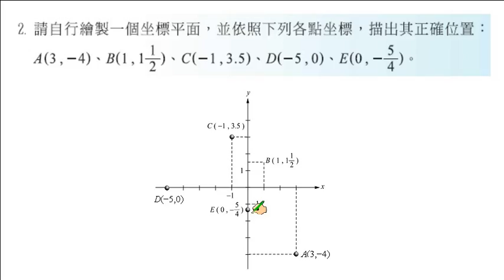職校數學CI陳版第一章1－1習題2